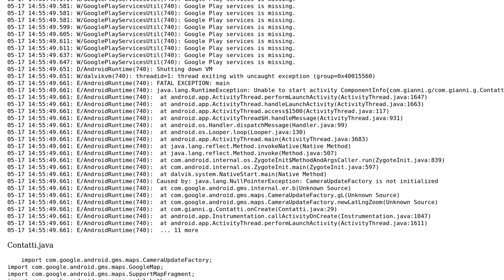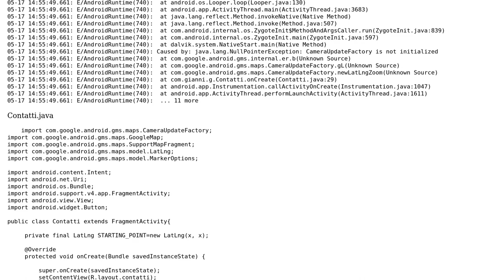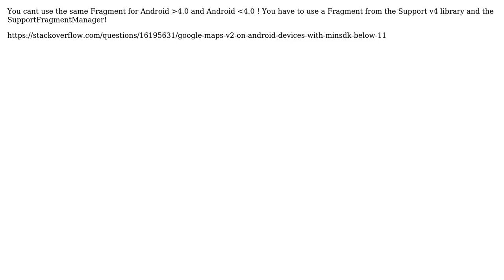google maps api on 2.3.x (2 Solutions!!)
google maps api on 2.3.x

With thanks & praise to God, and with thanks to the many people who have made this project possible! | Content (except music & images) licensed under CC BY-SA | Music | Images & others | With thanks to user roxdragon user Pavlos user Emmanuel and the Stack Exchange Network Trademarks are property of their respective owners. You are responsible for your own actions.